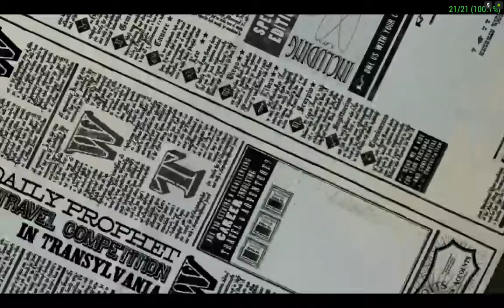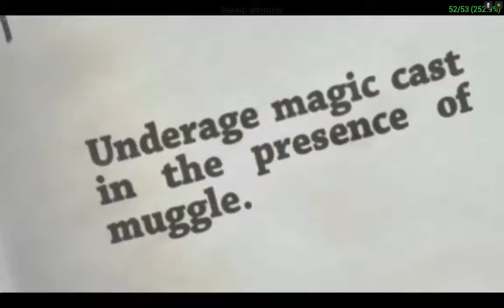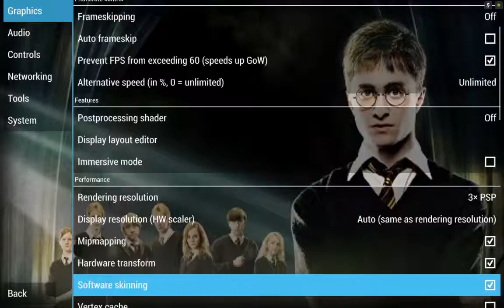Harry Potter and the Order of the Phoenix PPSSPP v.1.2.2 on Android